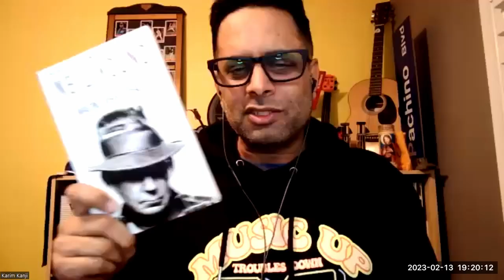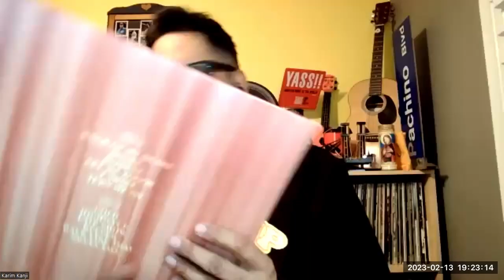Skye Wallace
Hosts Karim Kanji and Gregg Tilston welcome to the show, Skye Wallace.

Skye Wallace is a Canadian singer-songwriter who has carved a niche for herself with her ability to blend rock, folk and pop into a unique and refreshing sound. Her guitar playing skills are also a notable feature, with the ability to create memorable moments on stage. Her live performances are electrifying and guaranteed to leave you feeling exhilarated.

Her latest album, Terribly Good, is a candid self-exploration that invites listeners to join her on a journey of self-discovery. Wallace's ability to stare down the harder takes and own her mistakes is a testament to her authenticity and honesty. The album is bookended by songs that explore the turbulence of Wallace's inner voyage through spiraling galaxies. Opener "Tooth & Nail" sets the tone for the album, with its grungy, determined sound, while album closer "Tear A Piece (Bite Me)" is an acerbic double dog dare, a take-down of those who keep the gates shut.

The album is not without its gentler moments, with songs like "Everything Is Fine," a sorcery of transforming uncertainty into confidence, and "Keeper," a song ironically about letting go. "The Doubt" is the song that most directly names and tames intrusive thoughts, and finds Skye at her darkest moment of feeling unworthy.

Shaped by an upbringing of constant motion and a career that has seen her tour the country endlessly with respected acts such as Matt Mays and Crown Lands, Wallace is at home with the idea that change, especially in oneself, is a constant. This truism has shaped these new songs, finished during lockdown but dealing with a time when staying in one place was wishful thinking. For Wallace, there's both comfort and conflict in remembering and reconciling the versions of herself formed at the many stops along the way.

Terribly Good is Wallace's Six Shooter Records debut, and showcases her skill at creating a visceral and honest sound that permeates equal parts Courtney Barnett, Patti Smith, and Neil Young's Marshall Stack era. The album is a testament to Skye's willingness to explore the messiness of life and the beauty of growing and moving through it.